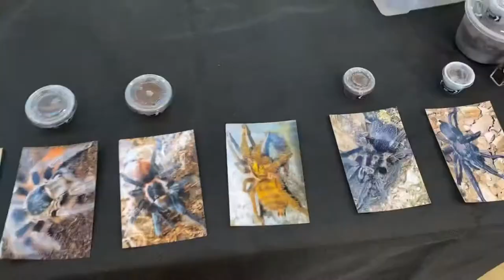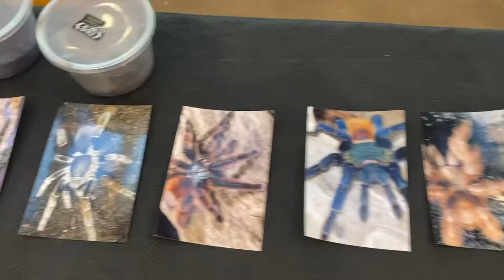My first Hamburg Show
This was my first Hamburg Reptile 🦎 Show lot of great reptiles in the building . Meet some good reptile lovers.